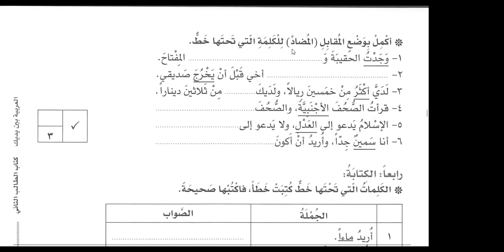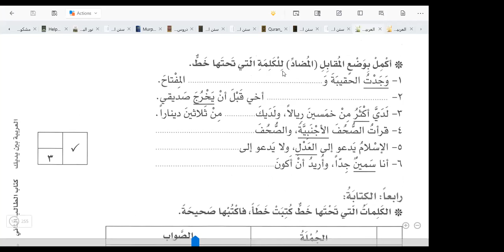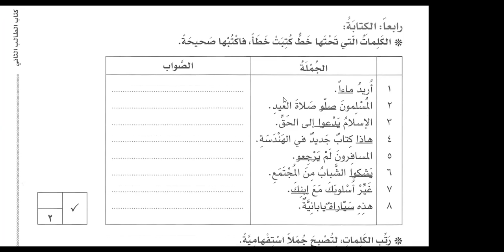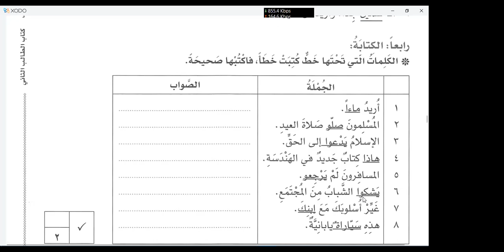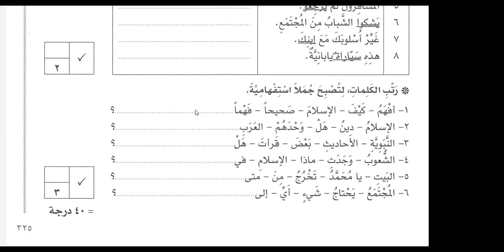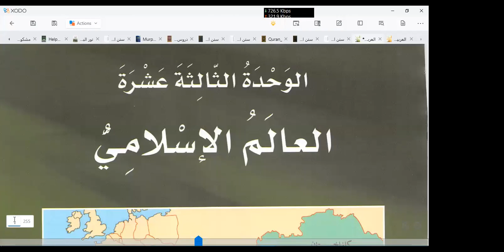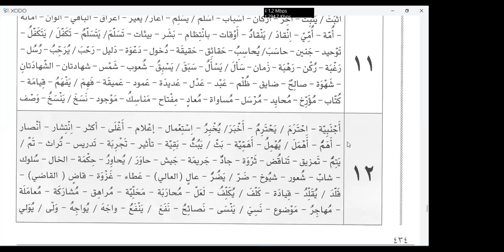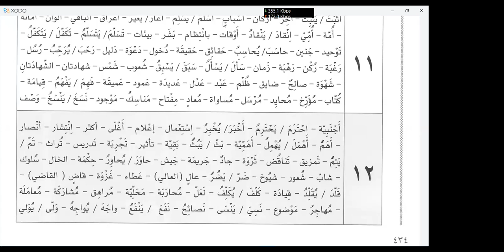Chapter 118 of AL arbiyyah bayna yadayk book 3